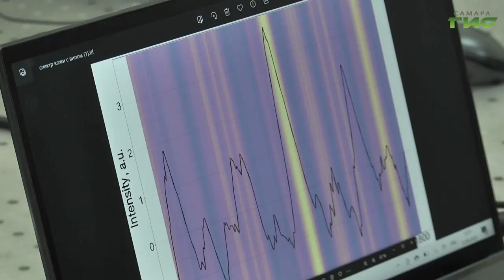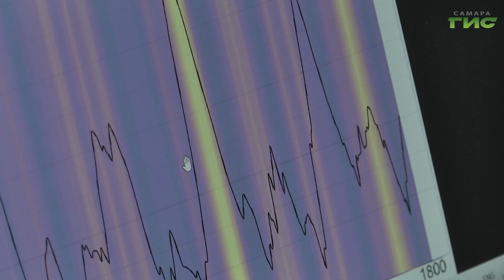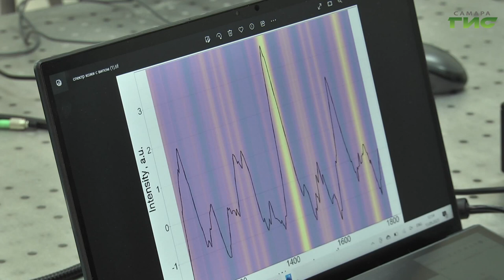В Самаре разработали первый в мире метод выявления хронической сердечной недостаточности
Самарские ученые разработали первый в мире метод выявления хронической сердечной недостаточности без операционного вмешательства. Сенсор позволяет определить болезнь с использованием оптического метода. По словам авторов разработки, диагностика при помощи лазерного облучения кожи станет альтернативой инвазивным методам, которые используются сегодня. Из лаборатории Самарского госуниверситета репортаж Светланы Тимофеевой.